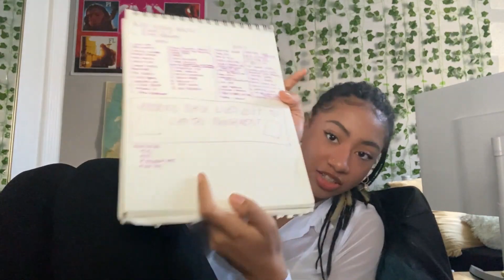Make STEM 100% with Alexis Williams | Equitable STEM Education for All | DoSomething.org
DoSomething partnered with STEM activist @AlexisWilliams1 to DoSomething about the disparities that exist in the STEM field.

Today, only 20% of high school students in the United States feel prepared for college-level STEM courses. Write to your school administration to tell them you want equitable STEM education in your school:

With your help, we can dismantle the diversity gap in STEM and make STEM readiness 100%!